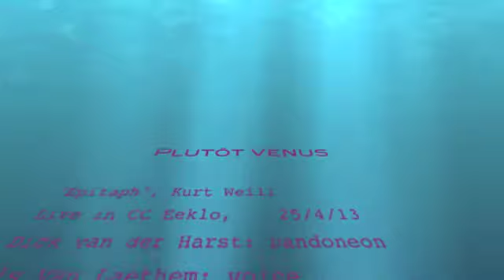Plutôt Vénus - "Epitaph" Kurt Weill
Concert 25/4/13
CC Eeklo
Dick van der Harst - bandoneon
Els Van Laethem - voice
photo: Niko Caignie